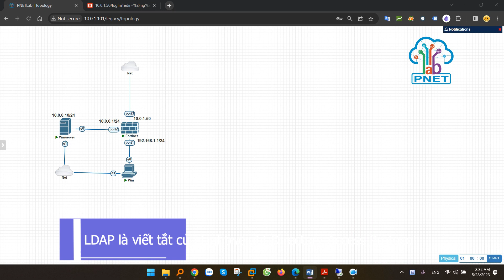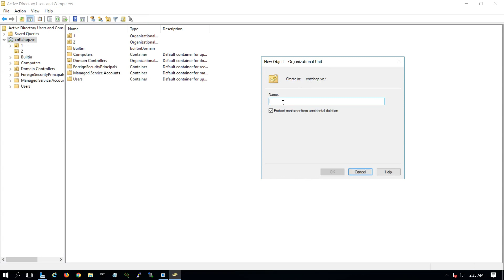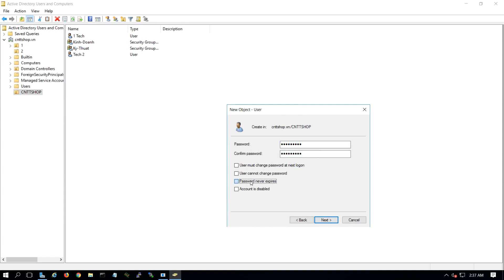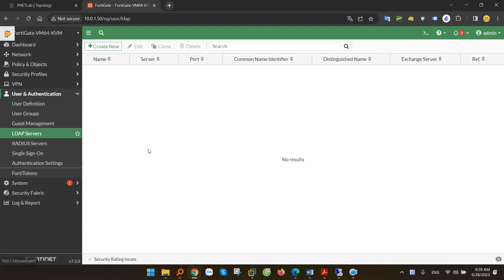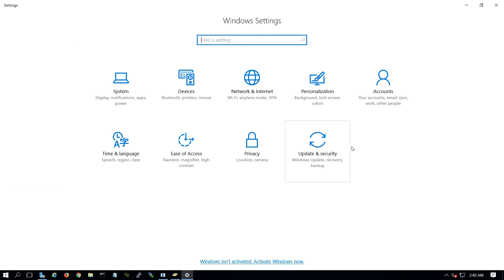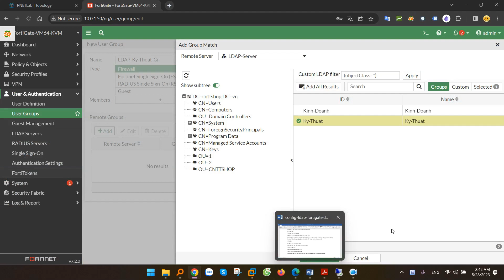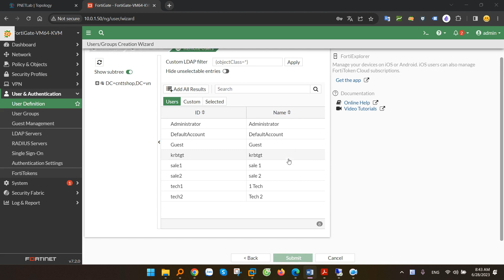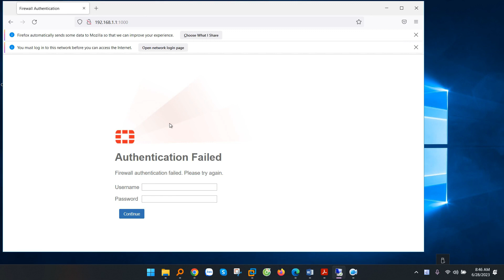Hướng dẫn cấu hình LDAP Server trên Firewall Fortigate - Xác thực người dùng khi truy cập Internet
Hướng dẫn cấu hình LDAP Server trên Firewall Fortigate - Cấu hình xác thực người dùng khi truy cập Internet bằng tài khoản LDAP trên Fortinet

00:00 Giới thiệu
00:14 LDAP là gì?
00:46 Mô hình Lab
01:03 Tạo User và User Group trên LDAP Server
04:23 Cấu hình LDAP trên Fortigate
08:47 Test User LDAP với Policy

Công Ty TNHH Công Nghệ Việt Thái Dương